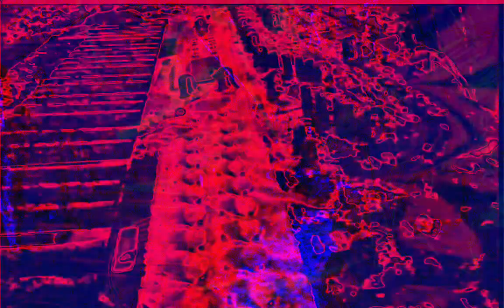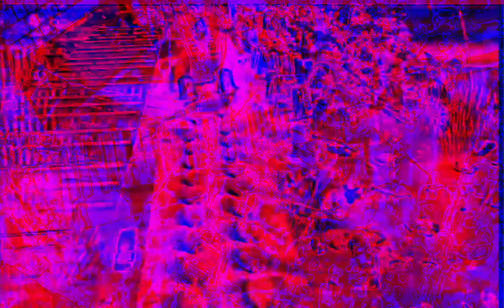[EPILEPSY WARNING] Movie 22 12 11 16h58m47s next set of 10 minute videos *Photosensitivity Warning*